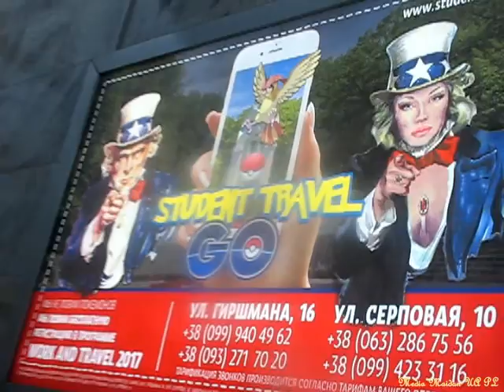Polonia Trampa, zawstydza świat i opinie o Polakach. Tramp i putin powinien usiasc w Gadze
Zwariowana Polonia USA całuje dupę Trampu-kolegę przestępcy Putina i śpiewa 100 Lat
Również o Polonii Litwy Wilna